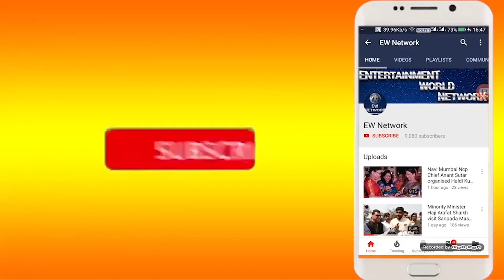Suraj Patil | पानी किल्लत और बदहाल उद्यानों को लेकर प्रशासन के खिलाफ उठायी आक्रामक भूमिका